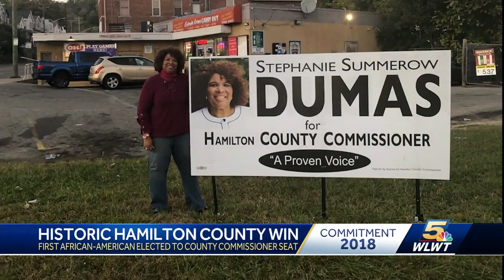First African-American woman elected to Hamilton County commissioner seat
Tuesday night's midterm election saw a historic and stunning upset in Hamilton County.